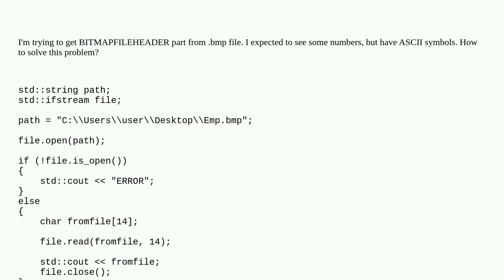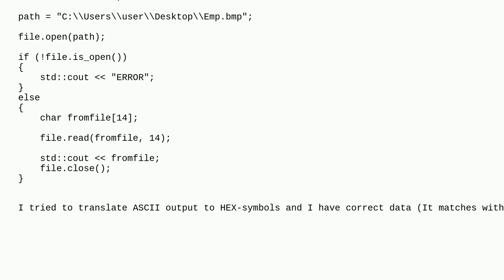I get ASCII symbols from BMP header instead numbers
A special thanks goes out to the community

  bmp c++